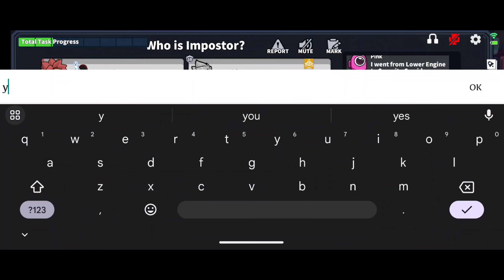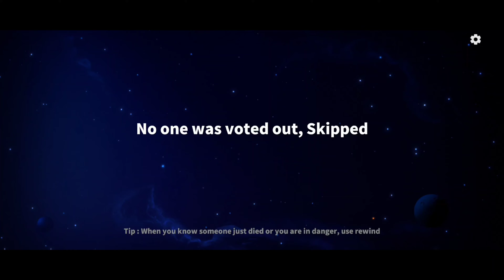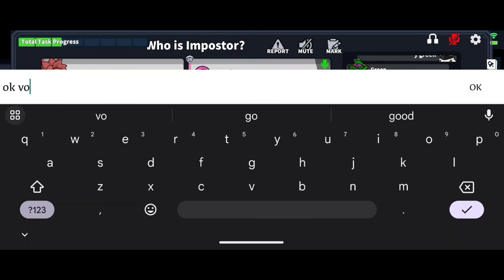I Rewind until 5 times & got last impos